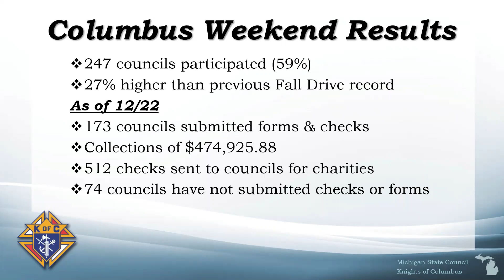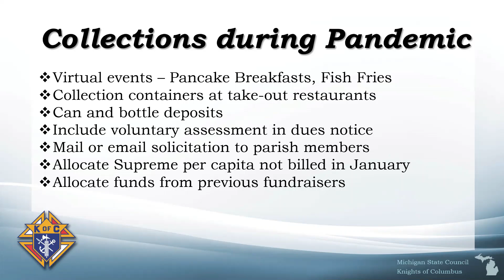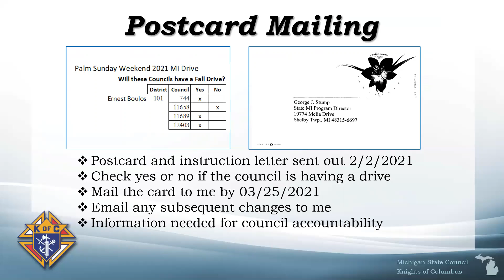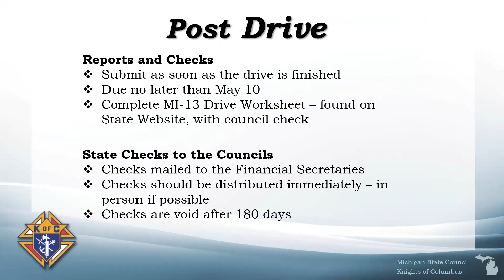11 MI Drive